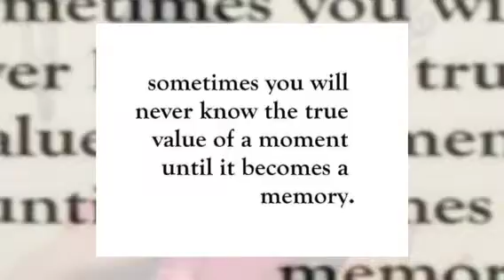Forever Young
My babies